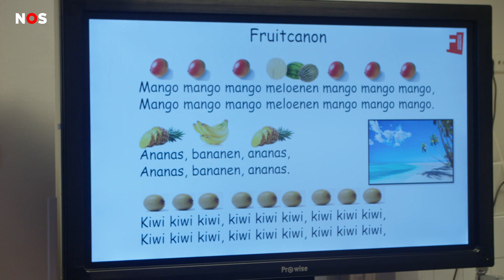Afspraken over meer muziekles op scholen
Op 7 van de 10 scholen wordt regelmatig muziekles gegeven, maar op scholen voor speciaal onderwijs gebeurt dat veel minder. Dat moet veranderen vinden deskundigen. Daarom worden er vandaag afspraken over gemaakt.

Op scholengemeenschap de Keyzer in Goirle krijgen de leerlingen al wel muziekles. Verslaggever Bart ging er langs.